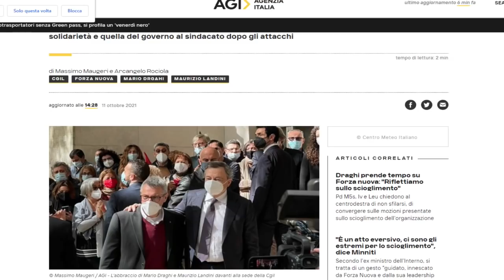Carlo Freccero: "I portuali di Trieste scrivono un pezzo di storia in difesa della democrazia"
Carlo Freccero analizza i rischi insiti in un periodo storico nel quale viene negata l'evidenza e la menzogna diventa metodo di governo. "Il mainstream nega la realtà del grande reset nonostante tutti, perfino il Time, ne abbiano pubblicamente delineato i contorni"

✔️SOSTIENICI TRAMITE BONIFICO:
IBAN: IT65 C 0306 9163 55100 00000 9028
INTESTATO A: VISIONE TV
SWIFT: BCITITMM
CAUSALE: DONAZIONE